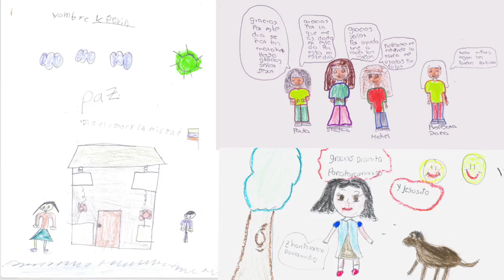Vídeo Misericordiosos como el Padre 2